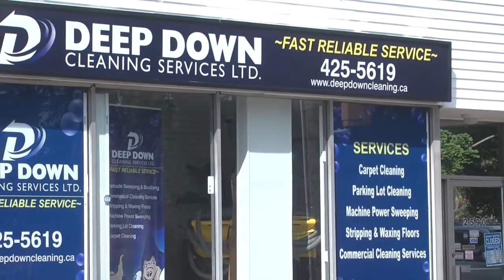Dereck Baribeau NHL Prospect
Dereck Baribeau is a goaltending prospect for the 2017 NHL draft in Chicago, Illinois.  The 6 foot 5 17 year old Val d'Or Foreurs netminder is in his 2nd season in the Quebec Major Junior Hockey League and has an opportunity to get alot of quality starts with veteran goalie Etienne Montpetit out 4-6 weeks with a shoulder injury.   John Moore caught up with Baribeau and his goalie coach Mario Baril prior to a recent game at the Air Creebec Centre in Val d'Or.